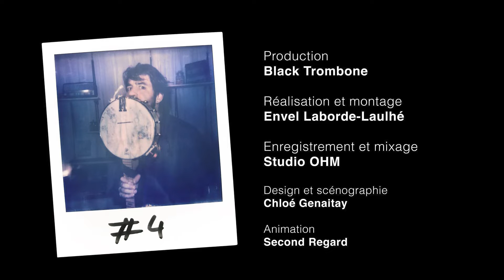Miottini - Black Trombone Sessions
Black Trombone présente Miottini pour les Black Trombone Sessions.

Titres :
Homme à Marier (Enzo Miottini)
1922 (Charlie Parr, adaptation française Enzo Miottini)
Dansez ! (Enzo Miottini)
Blues pour maman (Enzo Miottini)
Shady grove/Dans les prisons de Nantes (traditionnel)

Vous voulez vous aussi présenter votre univers dans les Sessions ?